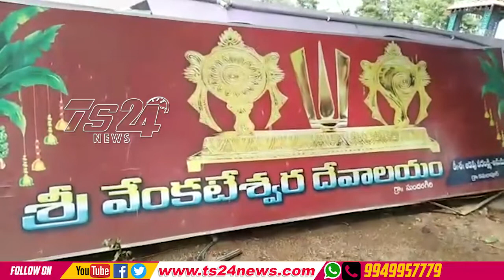TS24 News చిగురు మామిడి మండలంలో వెంకటేశ్వర స్వామికి దర్శించుకునేందుకు భారీగా తరలివచ్చిన జనం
జిల్లా చిగురు మామిడి మండలంలో వెంకటేశ్వర స్వామికి దర్శించుకునేందుకు భారీగా తరలివచ్చిన జనం